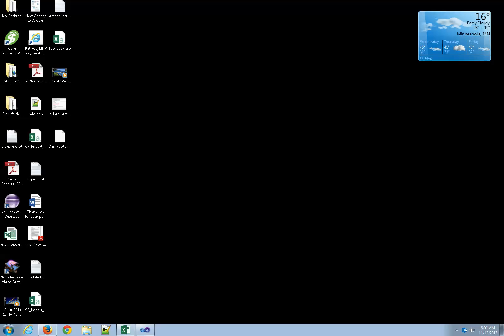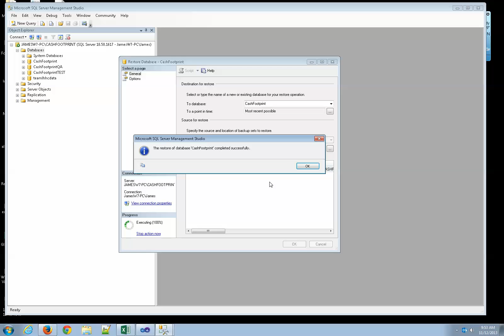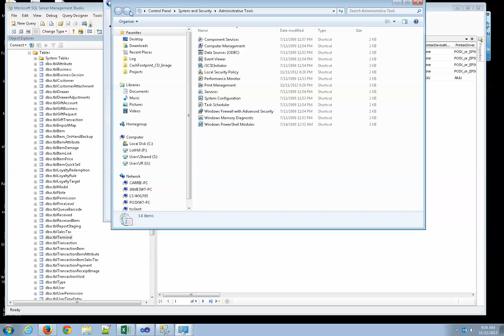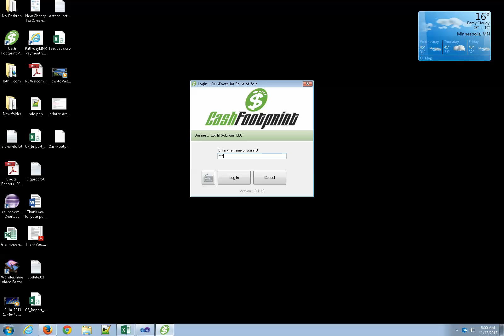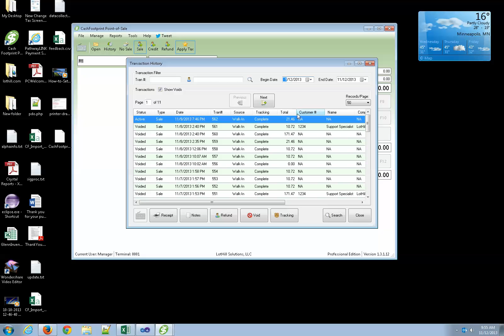Manually Restoring a CashFootprint Backup